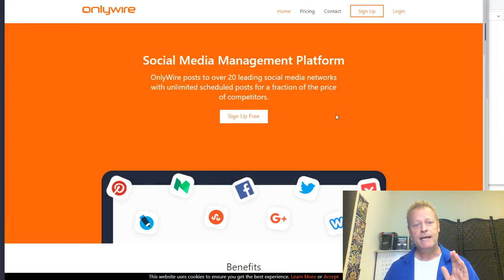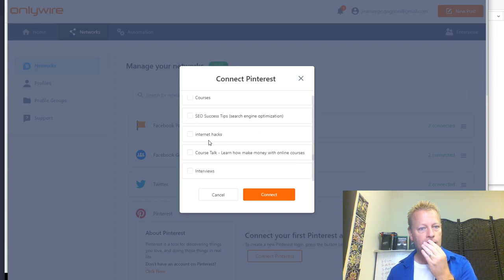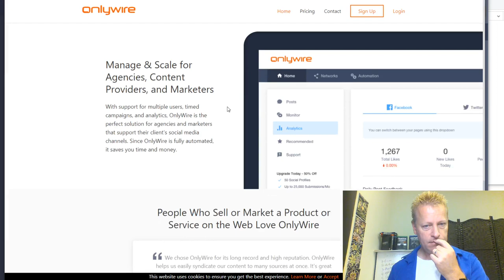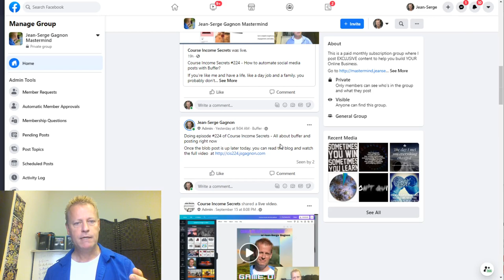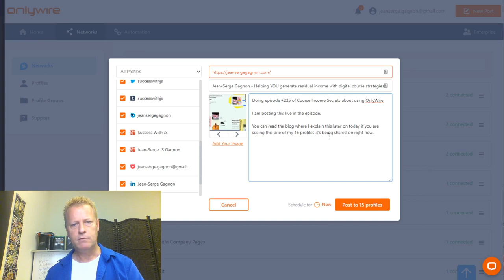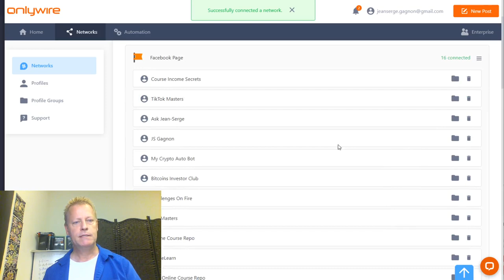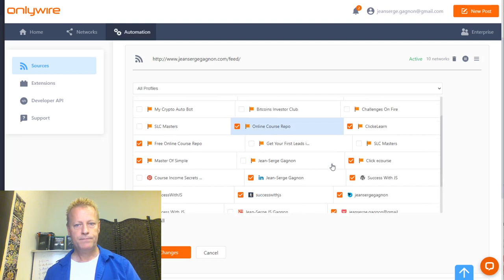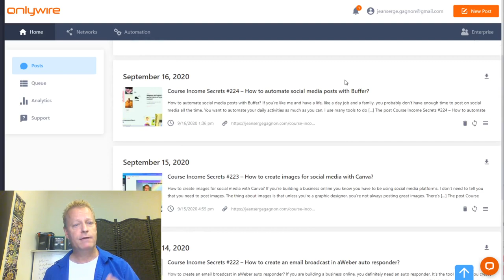Course Income Secrets - #225 How to automate social media posts with OnlyWire?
How to automate social media posts with OnlyWire?

Yesterday I talked about automation with Buffer so I thought I’d talk about another tool I use called OnlyWire.

The name of the tool comes from the fact it’s meant to share urls.

The easiest thing is to share your blog posts and others you like.

I use it to share my blog posts across a ton of other networks.

by clicking on the Sign Up Free button.

What can you do with OnlyWire?

You can share to 20+ social networks including the big 3 (Facebook, Twitter, LinkedIn) but also to Pinterest, WordPress, Redit, Blogger, Tumblr, Slashdot, Instapaper, Livewire and more!

They even support MySpace and I was tempted to create an account just to see!

So, you can create a new post and share it to all these networks at the same time!

Start by clicking the New Post button on top right.

You will see a popup to enter a new post.

You can post it not or schedule it for later.

The real power – RSS feeds

Even though you can post...